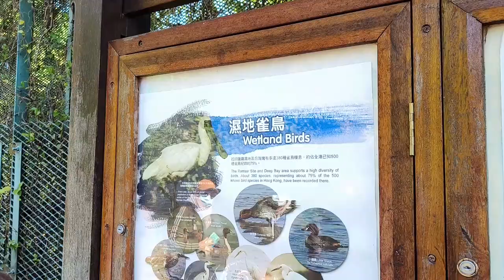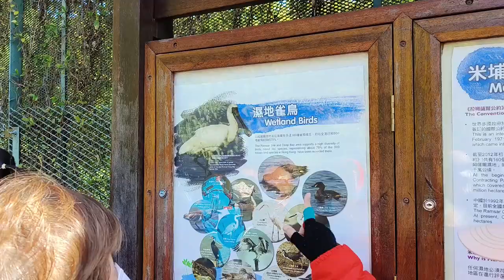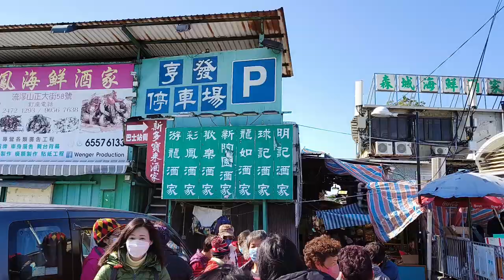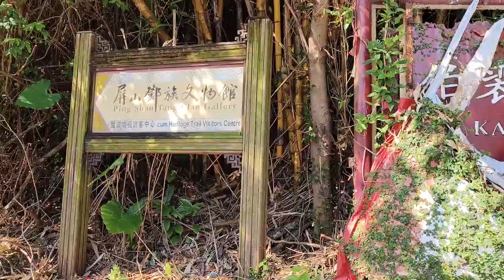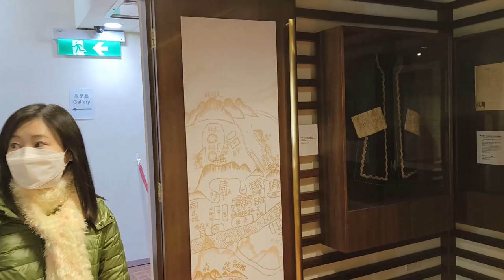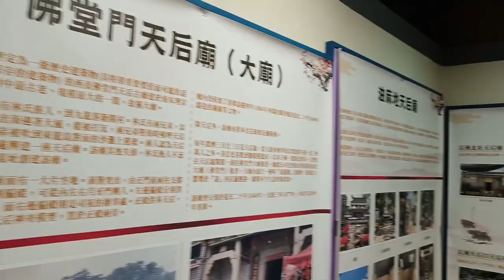小海豚(天地之旅)尖鼻咀一日遊，巧遇文苑長及一班長者，鄒sir屏山探班